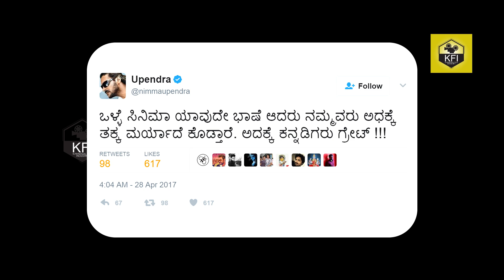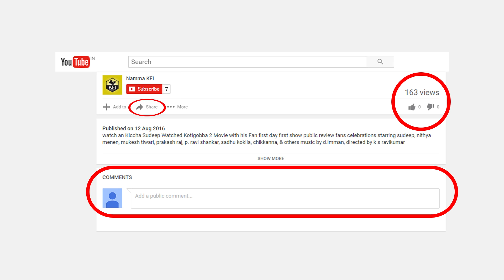Upendra Tweets About Puneeth Rajkumar's Raajakumara Movie Collection - ರಾಜಕುಮಾರನ ಬಗ್ಗೆ ಉಪ್ಪಿ ಟ್ವೀಟ್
real star upendra tweets about puneeth rajkumar's raajakumara movie video.